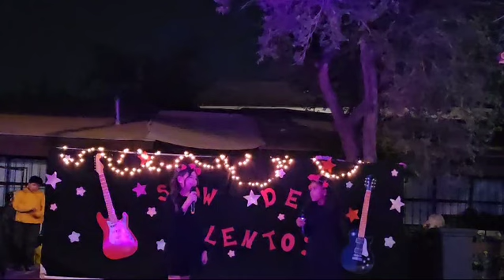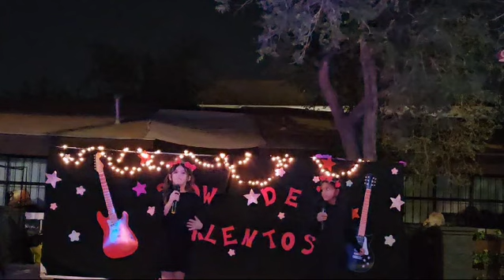4B Adhara y Valentina